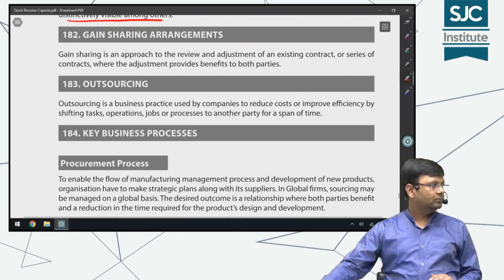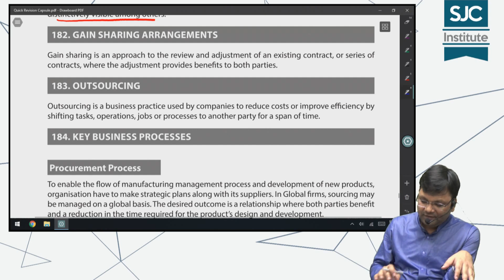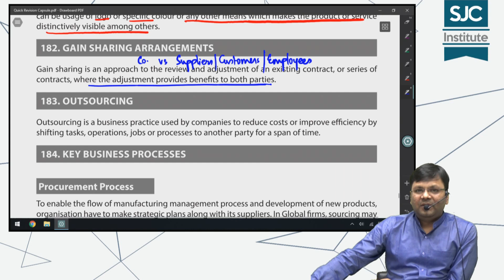What is Gain Sharing in Supply Chain Management ? | CA Final | CMA Final | CA Satish Jalan | SJC